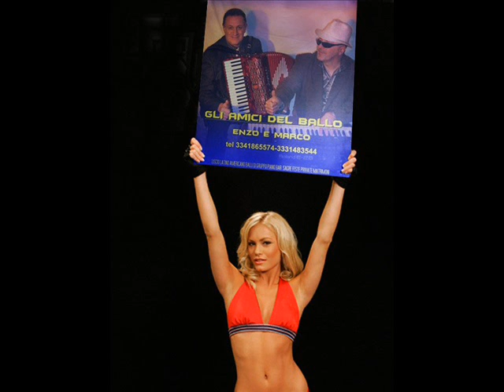SOTTO LE LENZUOLA FOX(COVER DE GLI AMICI DEL BALLO) VOCE ENZO !!!